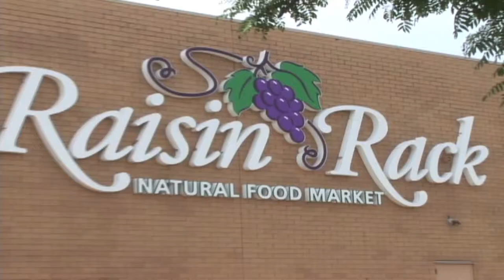Welcome to Raisin Rack from owner Don Caster